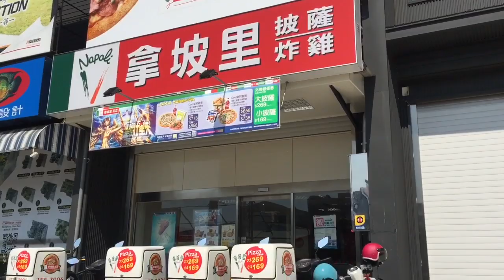Nagpicnic sa Chimei Museum Vlog#18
Music